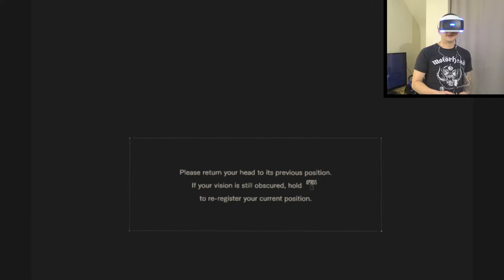resident evil 7 - deel 2 - PS4 VR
PSN semke88

deze video is gemaakt met
- sony DSC-WX500
- Iphone 5S